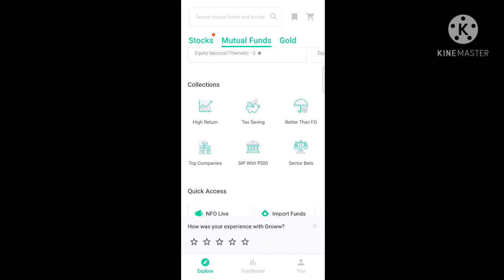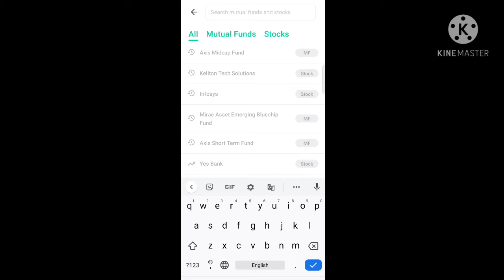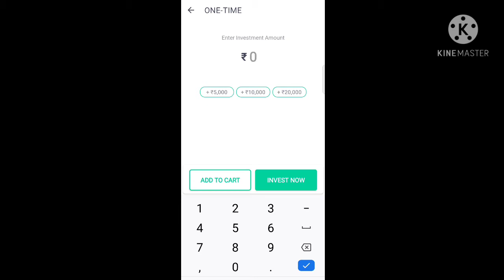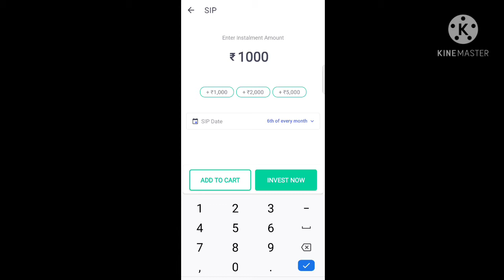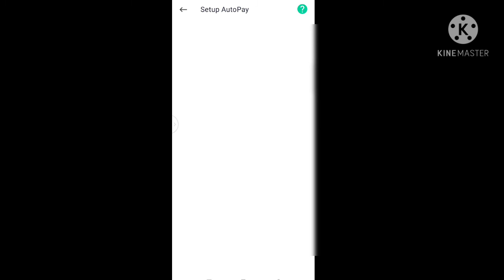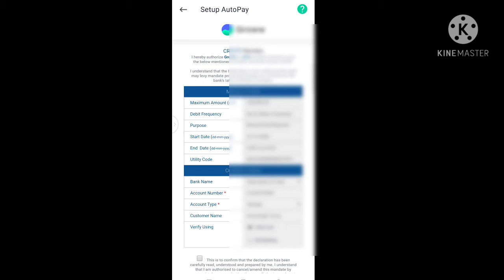Mutual fund mein paisa kaise lagaen. ? SIP kaise shuru Karen apne mobile se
Hi friend

      Mutual fund mein paisa kaise lagate Hain mutual fund mein sip kaise karte hain online apne mobile se badi aasani se aap mutual fund ko manage kar sakti Ghar baithe aur mutual fund ki performance bhi dekh sakte hain